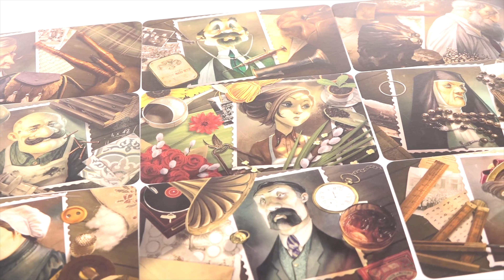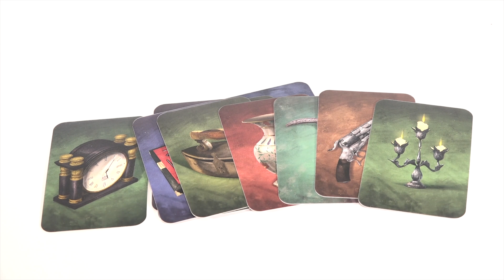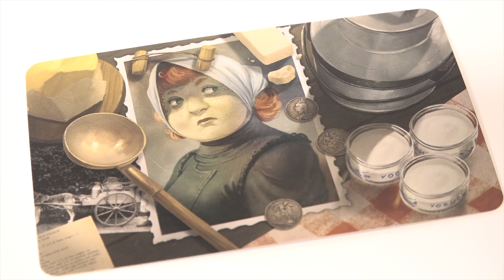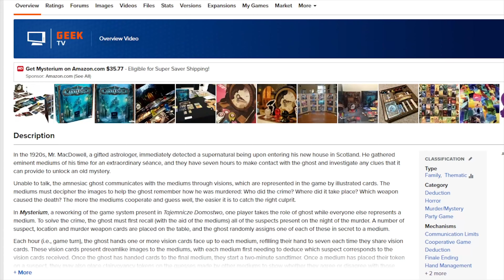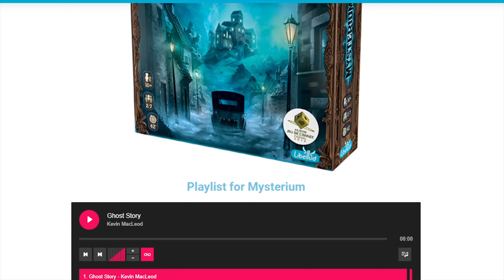Why You Should Play Mysterium | A Brilliantly Spooky Co-op Game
Let's kick off Dicebreaker's Spooky Season with an atmospheric and unsettling co-op game. Between Mysterium's gorgeous artwork and unique gameplay, it's definitely worth a play and might fit into your board game collection quite well!